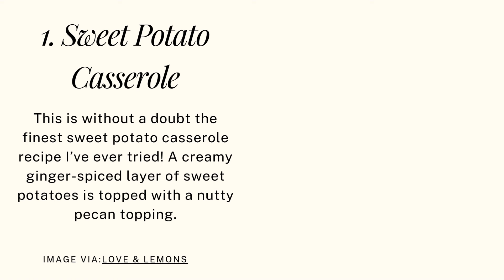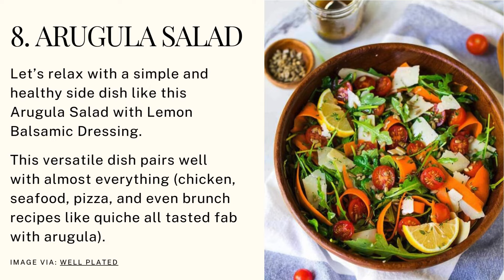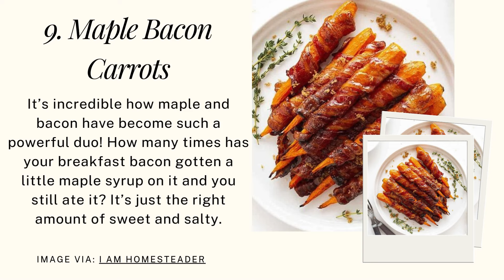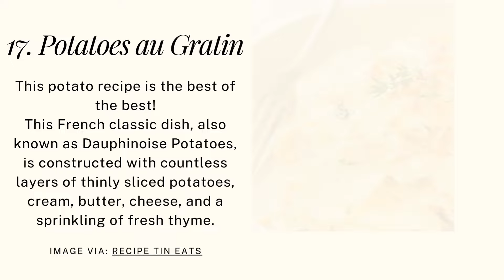17 THANKSGIVING SIDE DISHES Everyone Will Love!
If you’re looking for the best Thanksgiving side dishes recipes, look no further. These 12 sides, which range from sweet potato casserole to fresh cranberry relish, will make your visitors pleased and satisfied.

Sure, the turkey is the star of the show, but Thanksgiving wouldn’t be complete without the sides.

The holidays are fun, but they can also be taxing, especially if you’re the one throwing the party.

That’s why, in my opinion, Thanksgiving side dishes should not only be delicious but also simple to prepare.

You’ll have more time to spend with your family and friends if you spend less time in the kitchen!

I’ve got you covered if you’re seeking simple Thanksgiving recipes. These 12 side dishes are simple yet delicious, and they’ll get you in the holiday spirit in no time.

- 21 Vegan Meal Prep Ideas for a Healthy Week

- 30 Meal Prep Recipes You Can Do on Sunday